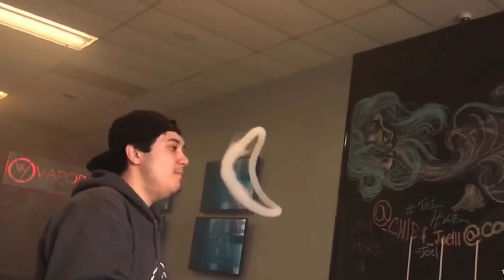General Levy Addicted to the Grade - Vape Compilation